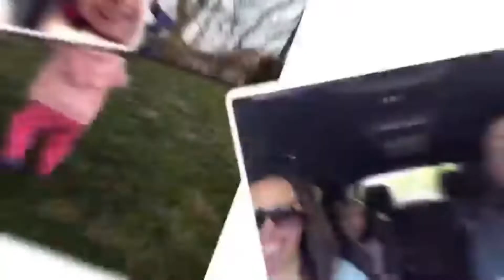Siena Discovers her singing voice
Tonight on Gangi’s Family Adventure, Siena discovers her singing voice.